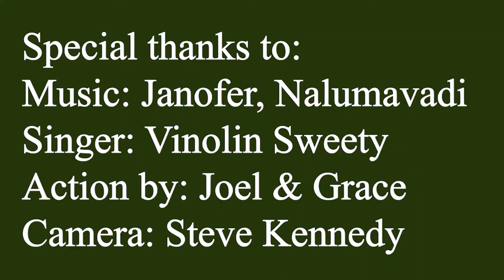Erumba paru Children action song Shining Stars Children's Ministry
Shining Stars Children Ministry